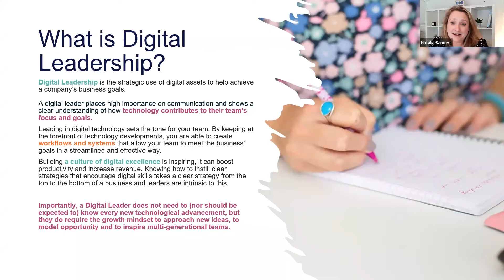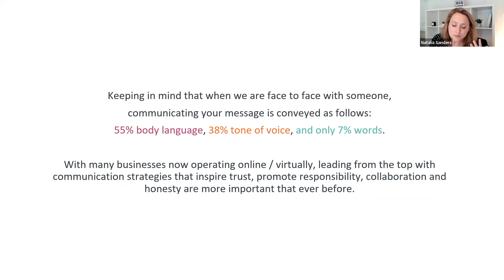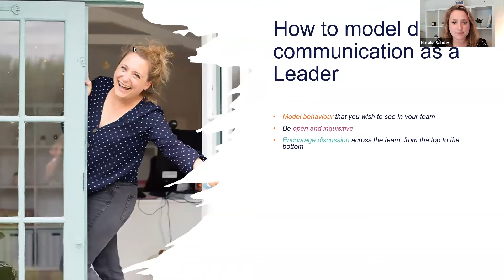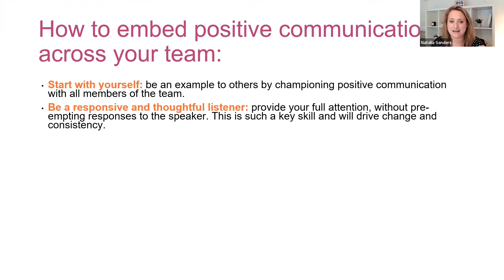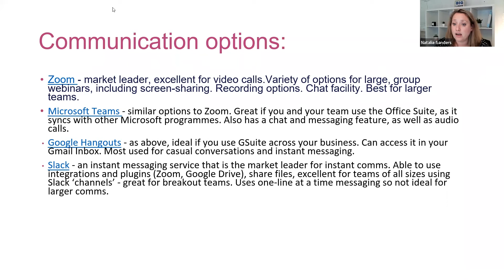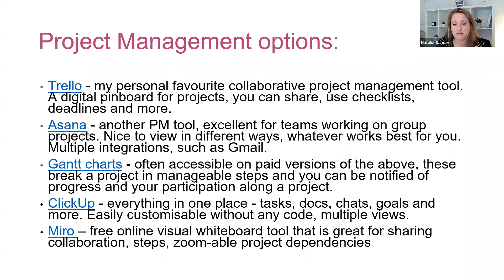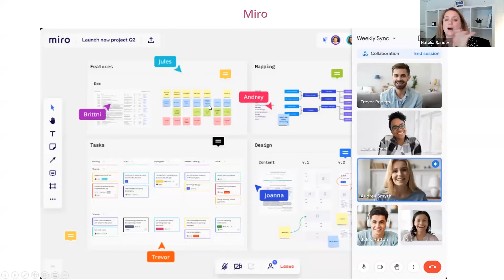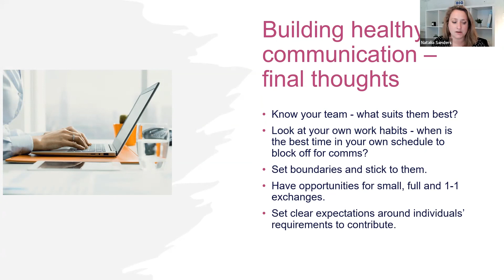Leading with Digital Communication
With Natalia Sanders, of Clear Desk VA

Learn how to model and lead from the front with healthy, positive and productive use of digital communication across a team, inspiring the audience to streamline their comms systems to encourage the most out of their team.

Our Iconic Virtual Events are currently free to both Iconic members and non-members, to see our upcoming events check out